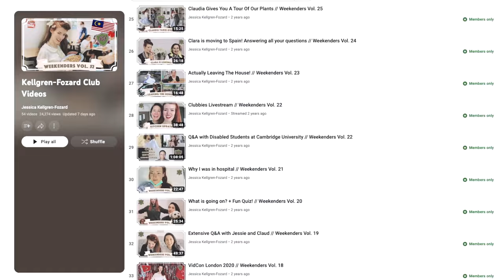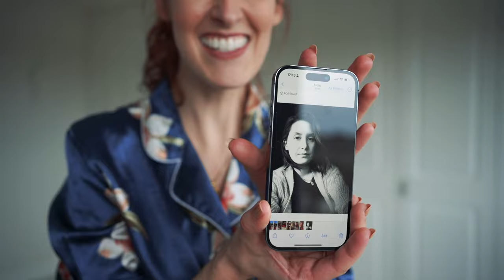Letting my wife dress me for a week